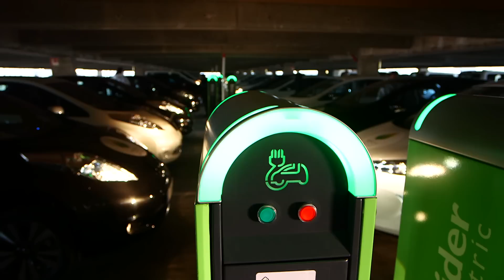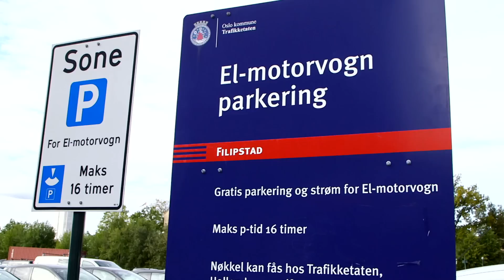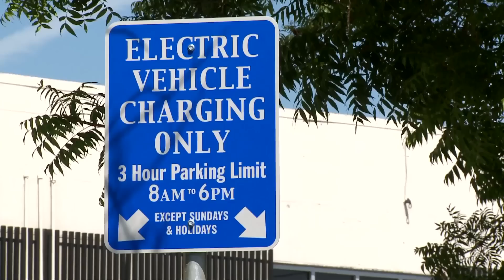Renault-Nissan EV shuttle at COP21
As the official passenger-car provider for the United Nation’s COP21 climate conference in Paris, the Alliance will provide 200 pure electric vehicles to the annual summit which runs from Nov. 30 to Dec. 11. A network of 90 charge spots has been set up to charge the vehicles using low-carbon electricity provided by French energy supplier EDF.